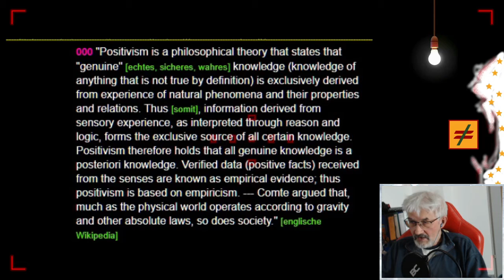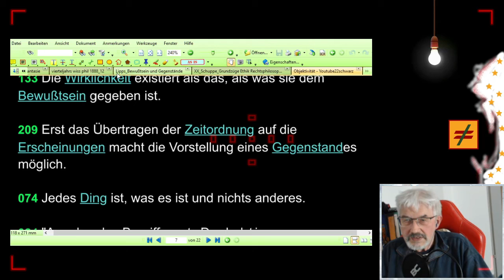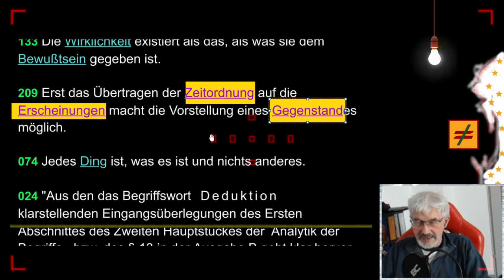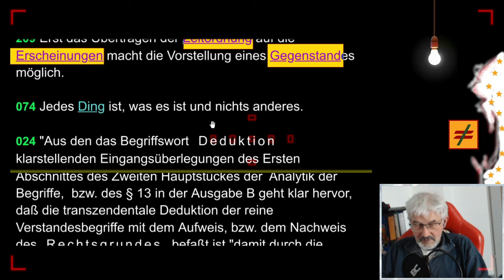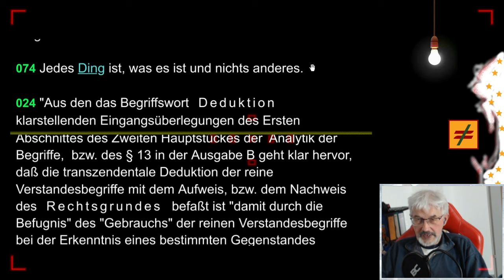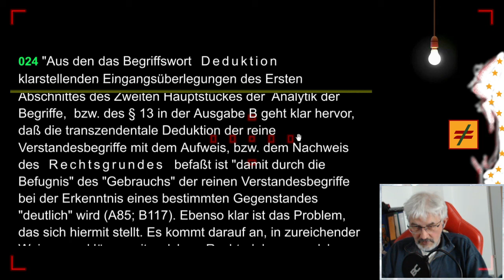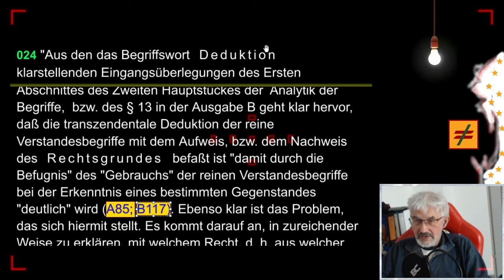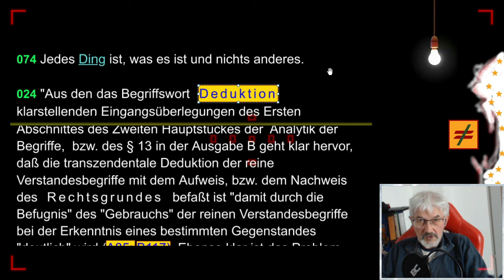gleichsatz - Objektivität - Folge 7/20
Folge 7 - OBJEKTIVITÄT: "Jedes Ding ist, was es ist und nichts anderes." BASTA!